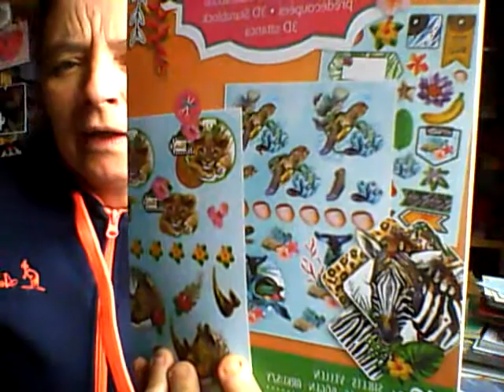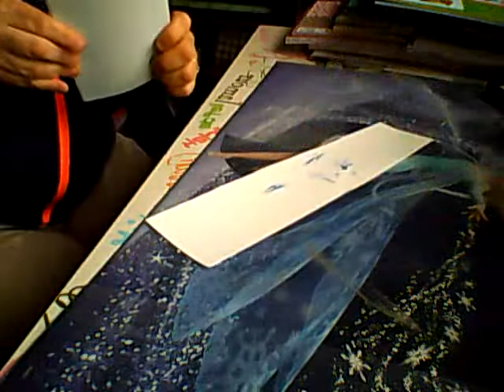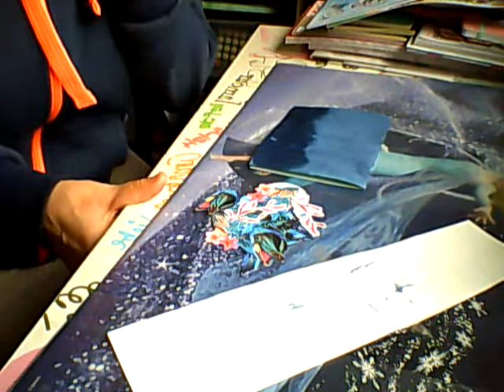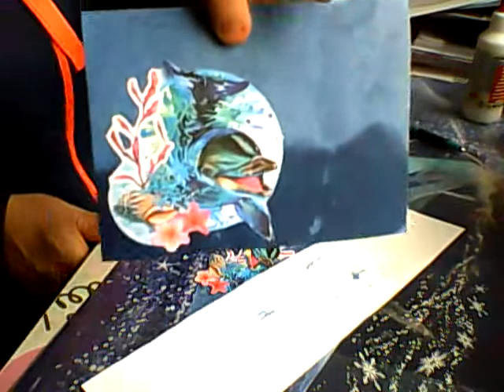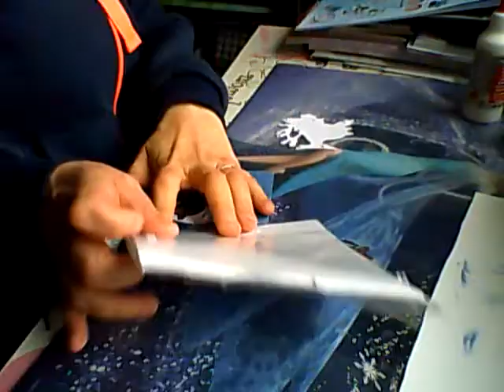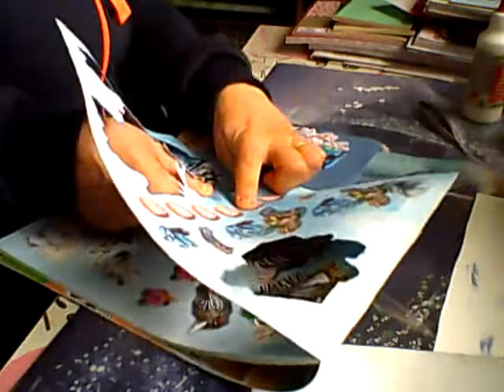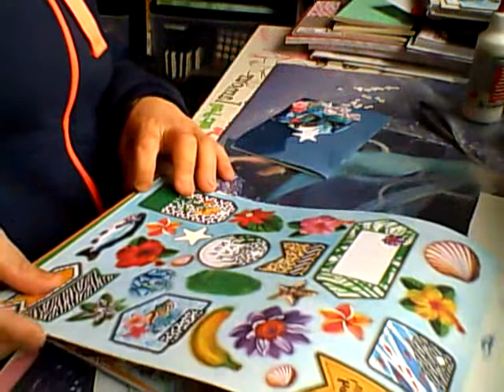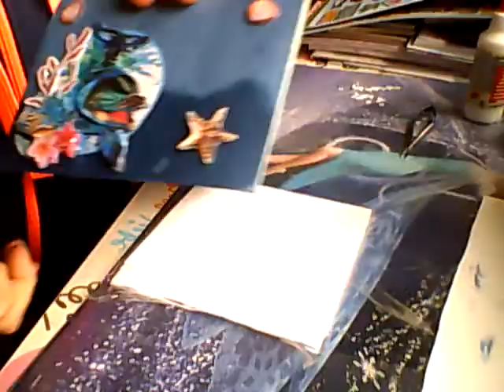défi carte du 2 novembre